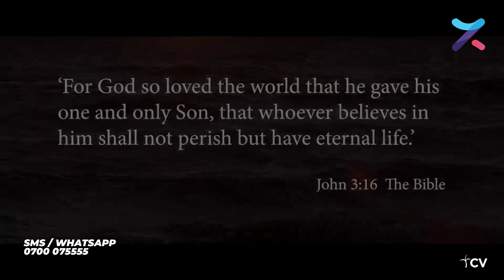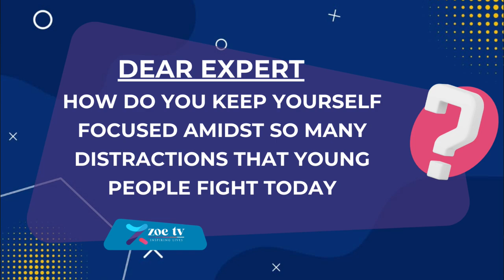KYLE JAMES C.E.O SPREAD A SMILE ORGANIZATION | Life Conversation (Recap)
Enjoy this Recap; Life Conversation where we interviewed Kyle James, a young C.E.O doing great work in the community.